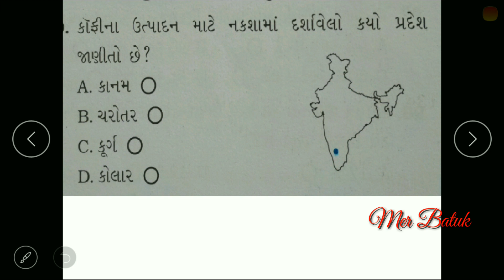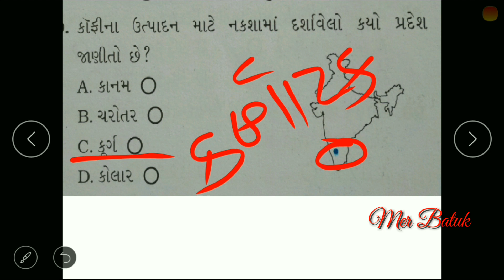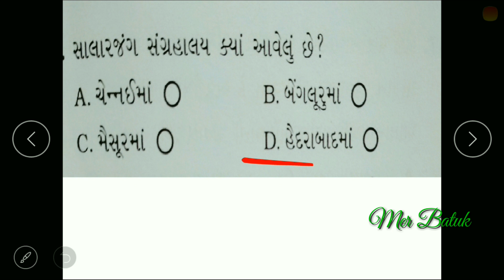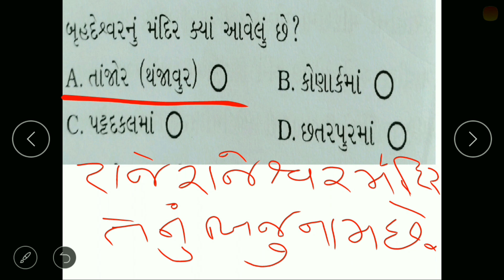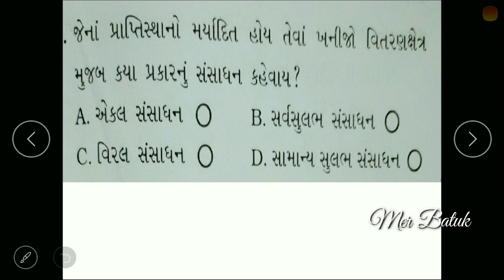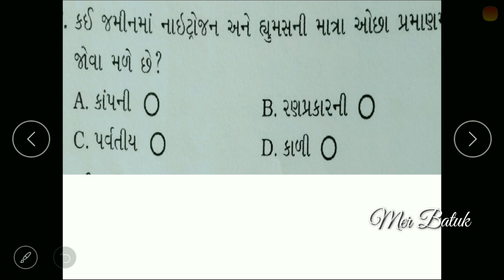STD - 10 Samajik Vignan / GK IN Gujarati / 25 Questions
ધોરણ ૧૦   સામાજિક વિજ્ઞાન   પાઠ 6-10 ના અગત્યના 25 પ્રશ્નો